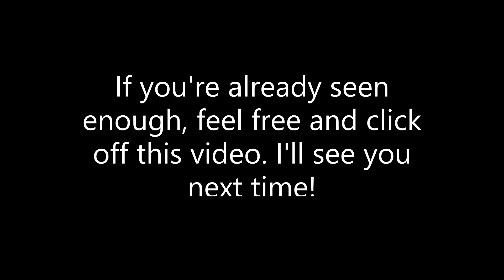.:Gacha Club x Genshin Impact x Meme:. Two best friends in a room .:Rannett:.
.:Intro:.
Hello everyone!~

I thought that my PC died forever, but thankfully it's still alive. I also had this weird ringing from my ear probably because I just realized that I used q-tips wrong for my entire life so far.

Anyways, I'm in some soft boy or an aesthetic phase so I made these two have a tint that represents their vision and made their clothes based on this description of one of my favorite wattpad stories that I'm probably almost finished reading:

Also, I forgot to mention that I was inspired of someone on TikTok, but I forgot their name.

(Btw, the way I made them isn't exactly how they look in the story)

I haven't been active in the Gacha YT Community (which is a terrible place, but I'm still in it anyways) so I made this.

And one more thing. You will notice that Razor doesn't have a scar in the video. That's because I just realized that I forgot to add a scar on him and made the thumbnail after making the video.

I recommend you to not use this video for react,  gacha meme complications, or reuploading the video on different platforms or YT. I will hunt you down and ask you to take the video down.

Also, if you're uncomfortable or dislike any of the characters, meme, or ship (which in this case is Rannett), I recommend clicking off this video and do whatever.

.:Credits:.

.:Characters:.
Bennett & Razor: They both belong from Genshin Impact. The only thing I did was made them in Gacha Club

.:Audio:.
I couldn't find the original audio of the first part of the meme, but I was able to find the 2nd part

.:Programs:.
Gacha Club PC Version
Windows Photos Video Editor
Windows Movie Maker
Photopea